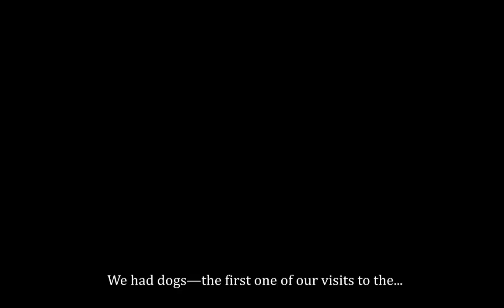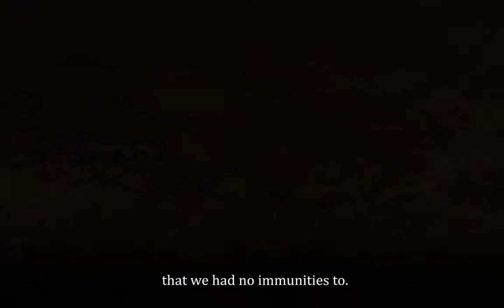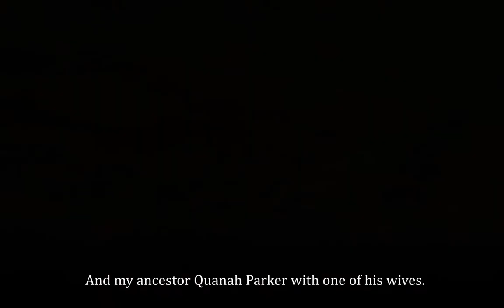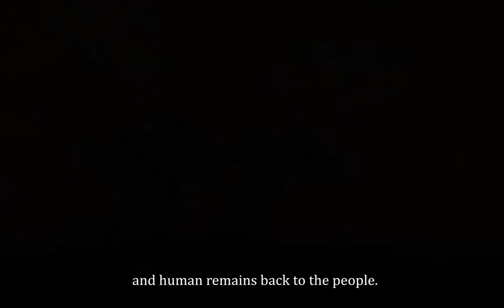Juanita Pahdopony 4 of 4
Comanche artist Juanita Pahdopony tells the story of her hide painting and the history of the Comanche people.

This hide painting is on display at the Museum of the Great Plains in Lawton, Oklahoma. The Comanche people, as well as the Kiowa and the Apache, are long-time residents of the area.